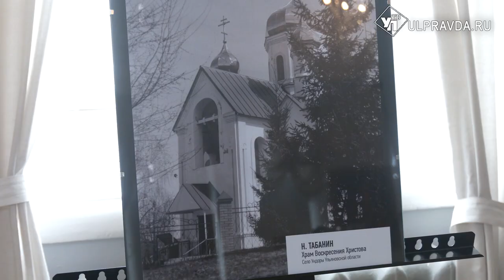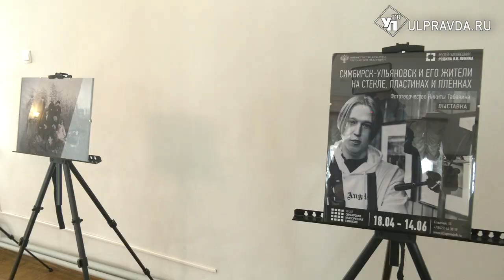Ульяновский школьник оживил фотографии конца XIX века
В Музее-заповеднике «Родина В.И. Ленина» впервые открыли персональную фотовыставку школьника. Изобретательность Никиты Табанина поразила сотрудников музея.